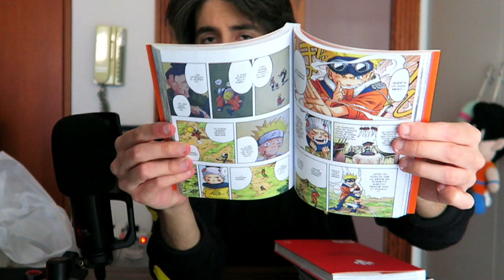Ho RICEVUTO 2 PS5 per SBAGLIO.. Vi SPIEGO cosa è SUCCESSO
Ecco che ho ricevuto ben 2 PS5 per sbaglio
In questo video di unboxing vi spiego cosa è successo con le due PlayStation 5 e vi mostro anche nuovi manga e prodotti

🤖 Aspirapolvere ROIDMI:
(dal 29 marzo al 2 aprile)